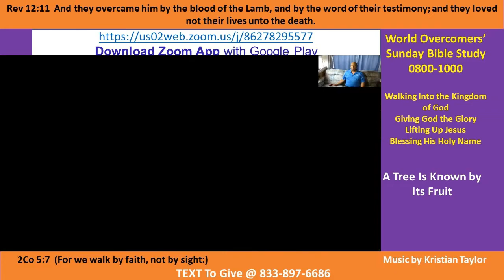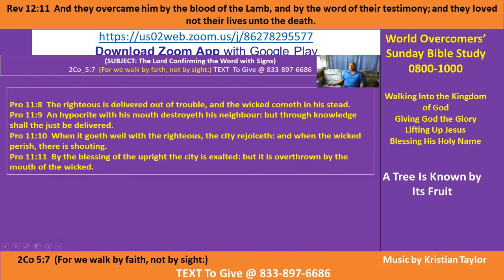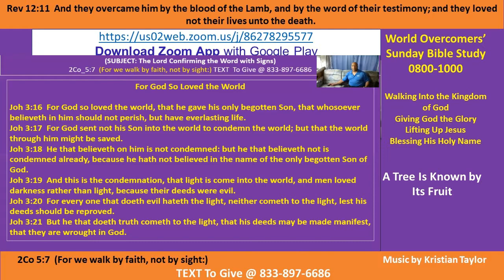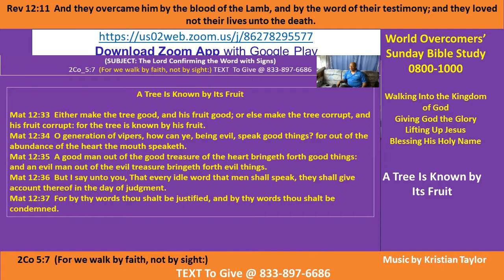Kenny Taylor - WOCM - A Tree Is Known by Its Fruit Pt A-1 8 Nov 2020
Vision Statement - Give God the Glory